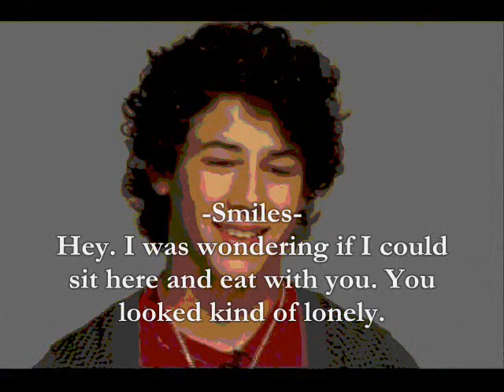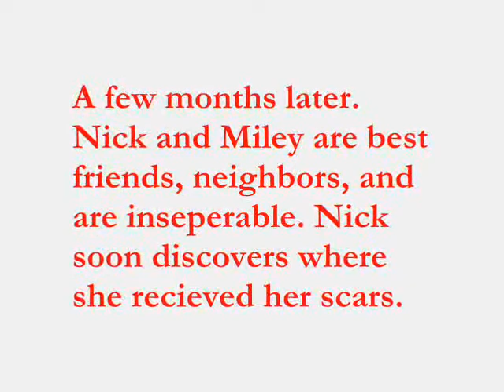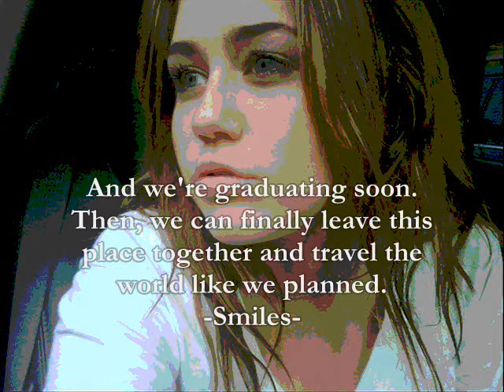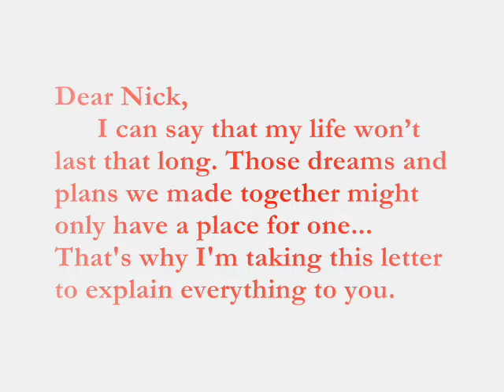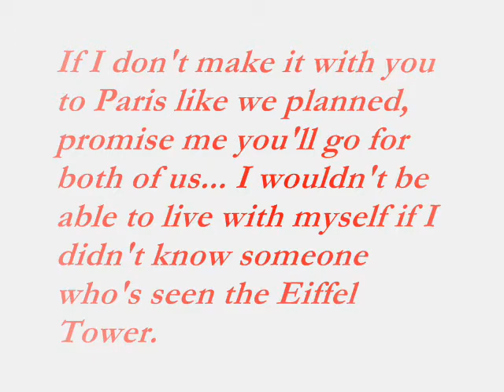Concrete Angel; A Niley One- Shot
READ DESCRIPTION FIRST:
This is a really persona story for me, because I have a friend that went through this kind of abuse.

Basic plot:
Miley lived her whole being beaten by her dad. Everyone in town notices her scars, but they're too scared to say anything She never had friends and spent most of her time by herself. Then one day she meets Nick. She soon find a friend and companion in him.One day, her dad comes home while they're talking and beats Miley. Nick wants to stop it, but he knows he can't do anything...
In the morning, police cars and ambulances are everywhere. Miley had passed away that night. At the funeral, Nick takes out the letter that they had found on Miley's bed. She had writtten it the day before the 'accident'.

This video is dedicated to all victims.